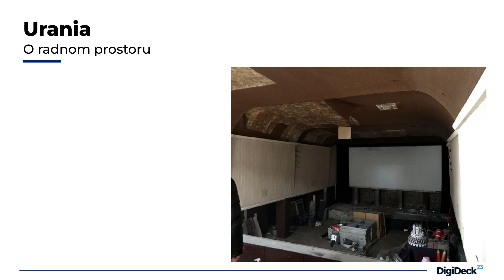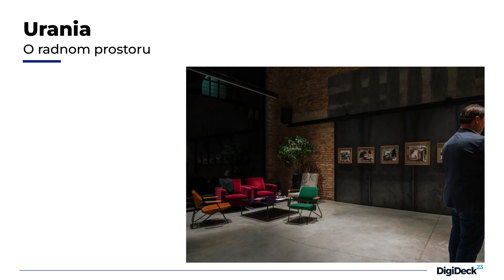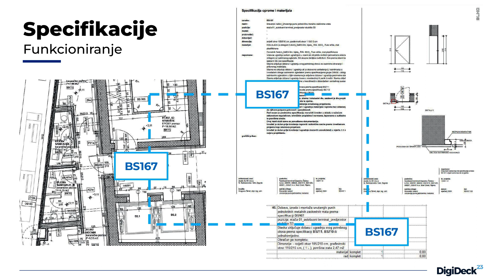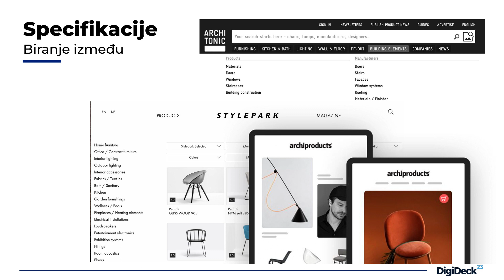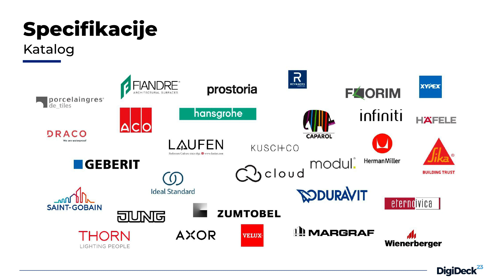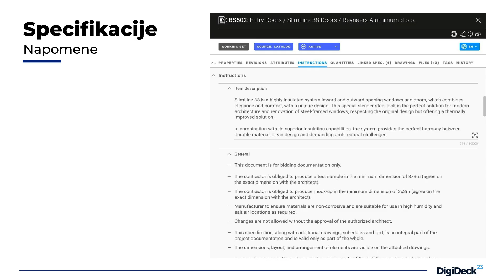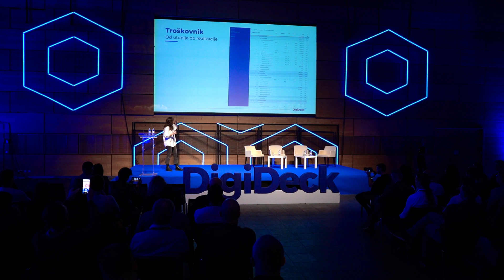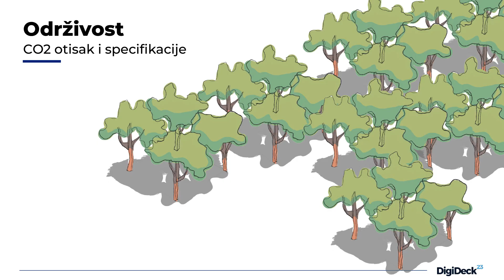Mia Andrašević Vukelić | Specifikacije i troškovnik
Iz tvrtke 3LHD Mia Andrašević Vukelić, projektant voditelj interijera, donosi jednu od najvažnijih tema u arhitekturi i projektiranju – izrada specifikacija i troškovnika. Koliko digitalne tehnologije mogu automatizirati i standardizirati izradu specifikacija i troškovnika, poslušajte u sljedećih 15 minuta.

U organizaciji Centra za digitalnu izgradnju Hrvatska i partnerskih firmi, DigiDeck, internacionalna konferencija digitalnih tehnologija u graditeljstvu, posjetiteljima nudi vrhunska predavanja iz svijeta graditeljstva i neizostavne boothove gdje zainteresirani mogu pristupiti vodećim svjetskim pružateljima softvera i hardvera.

DigiDeck23 održan je 16.11. u prepunom Mozaik Event Centru u Zagrebu te je posjetiteljima pružio stručna know-how predavanja, tips&tricks prezentacije i korisne savjete o primjeni digitalnih procesa, BIM implementaciji i provedbi digitalne tranformacije u graditeljstvu.